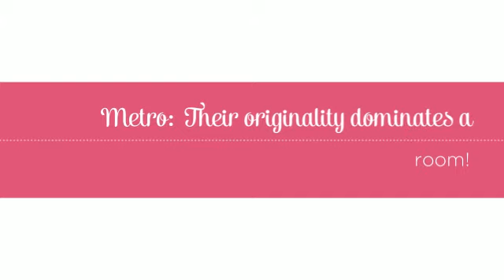Venture Photography Minneapolis Frame Collection!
Whatever your family story is, Venture Photography will reveal it. Whether experiencing Venture yourself or buying a Venture photography portrait session as a gift, the end result will be an invaluable personal work of art for your family home. One look at our portfolio and you'll understand why so many people choose Venture Photography of Minneapolis! We are confident that you will enjoy your Venture Minneaplois photography experience and cherish your images and our hand crafted frames. Visit us today: